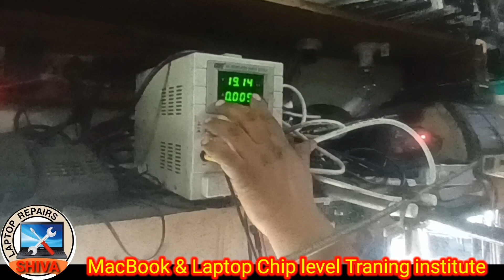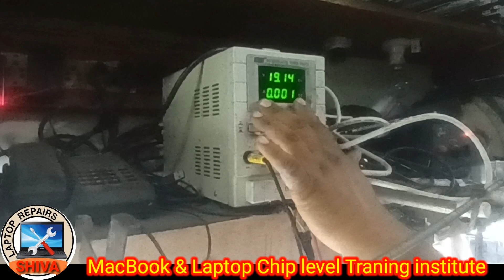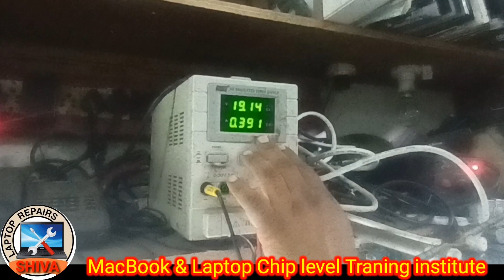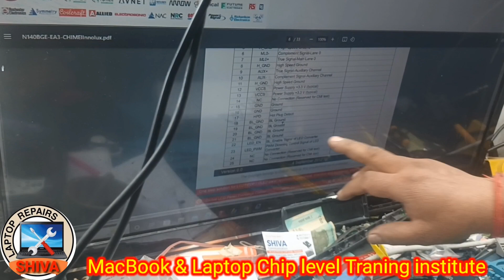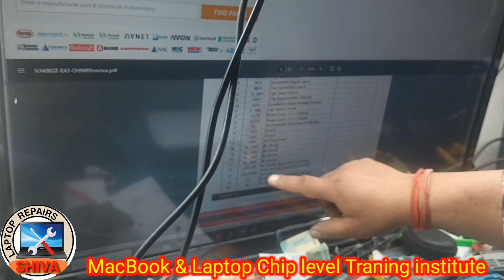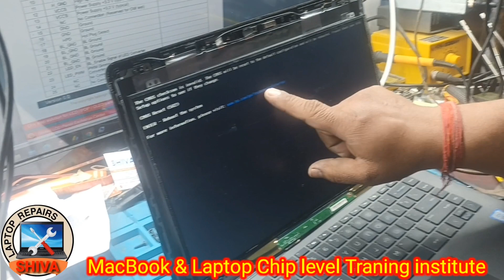how to repair dell laptop dim display problem